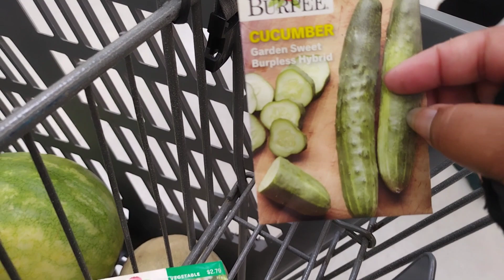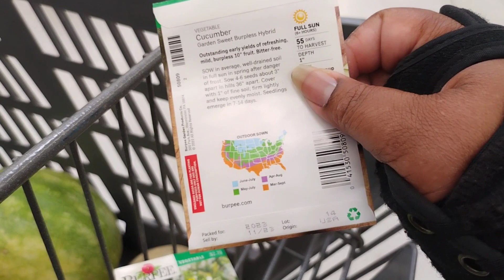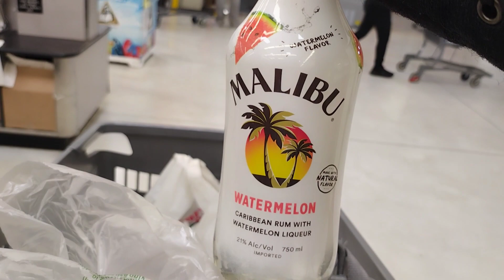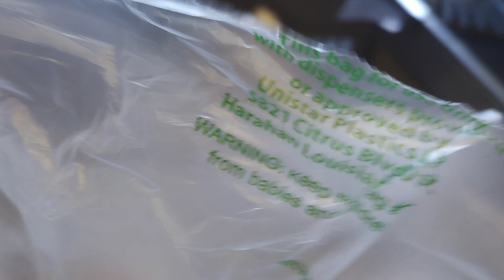Day 1 of the 14 day Detox. Let's go!!!